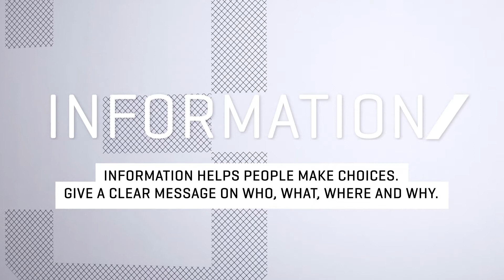STENI Vision Engineered Stone Rainscreen Panels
STENI Engineered Stone Rainscreen Panels are both beautiful and strong. STENI panels offer flexibility, unparalleled longevity, and an unmatched 60-year warranty.

STENI Color, Nature Aggregate, and Vision Rainscreen Panels open a world of possibilities in the creative process. Combine color, texture, gloss, and patterns to give a building design a truly unique identity.

STENI Vision makes it simple to create facades with unique expressions. Choose from 14 standard designs in three brightness variations, or create unique designs and graphics with STENI Vision Custom.

The design options are almost limitless and easily facilitate the use of illustrations or ideas that can be adapted to a large-scale format. The panels are made of stone, which requires minimal maintenance and has a functional warranty of 60 years, which is peerless in the façade industry.